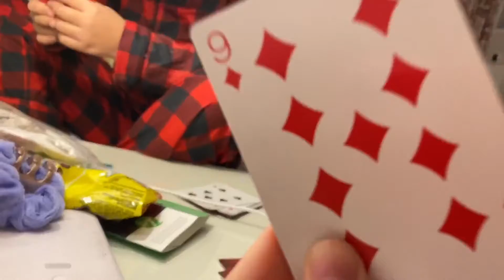LAS VEGAS TRIP: DAY 2 PART 2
- we walk to the Bellagio Hotel
- we eat at the Bellagio Buffet
- we eat crab legs
- we watch the water show